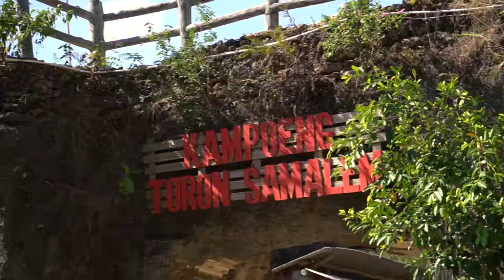Profil Universitas Madura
Universitas Madura merupakan salah satu Perguruan Tinggi Swasta (PTS) di Pamekasan. Didirikan oleh Yayasan Universitas Madura (YUM) pada tanggal 02 Mei 1978. Saat ini Universitas Madura memiliki 6 fakultas dengan 11 program studi dan berkedudukan di Jalan Raya Panglegur KM. 3,5 Pamekasan.
1. Fakultas Hukum
2. Fakultas Ekonomi
3. Fakultas Ilmu Administrasi
4. Fakultas Keguruan dan Ilmu Pendidikan
5. Fakultas Pertanian
6. Fakultas Teknik
Universitas Madura akan terus berkembang untuk mengabdi kepada masyarakat sehingga menjadi perguruan tinggi bereputasi nasional dalam pengembangan sumber daya manusia yang berbasis ilmu pengetahuan teknologi dan humaniora.